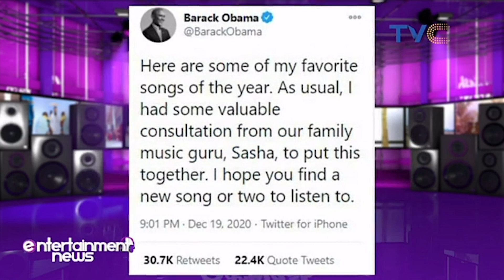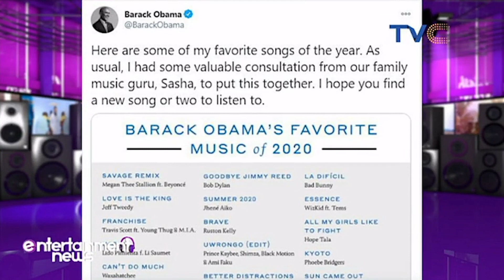Wizkid, Tems Make Obama's Favourite Music List 2020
Former United States president, Barack Obama, has released a 30-track list of his favourite music for the year 2020.

‘Essence’, a song by Nigerian star Wizkid, featuring fast riser Tems, was included on the list.

Entertainment Splash December 22, 2020